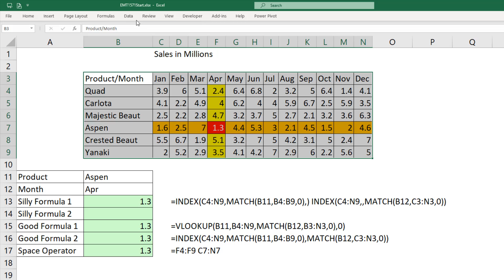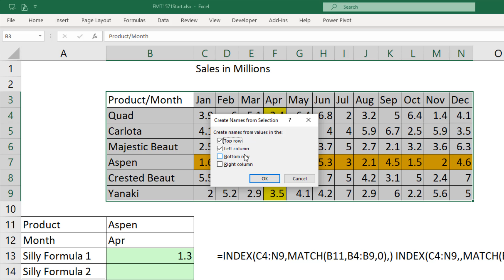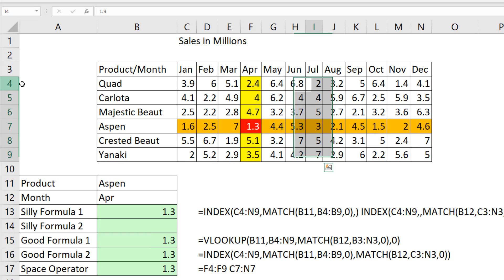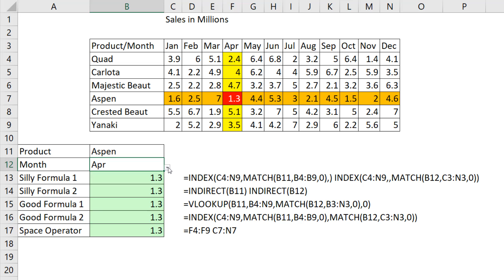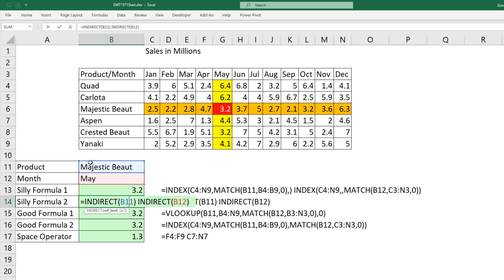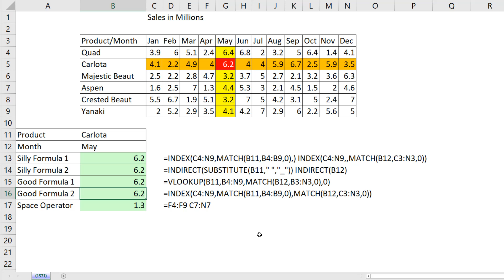Excel’s # 1 Silliest Formula: INDEX or INDIRECT? Excel Magic Trick 1571 (Two Way Lookup Trick)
In this video have fun with silly and inefficient formulas to do a Two-Way Lookup using: 1) the INDEXT and MATCH Functions and the Space Operator and 2) the Defined Name Feature, The INDIRECT Functions and the Space Operator. Both formulas are for fun because there are more efficient formulas as seen in these videos: